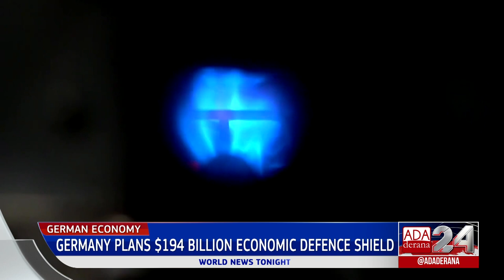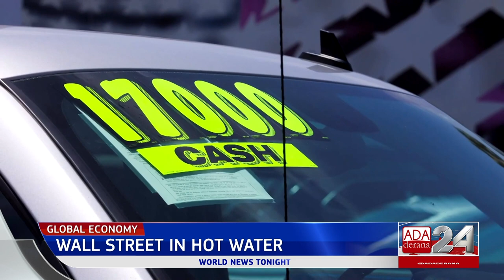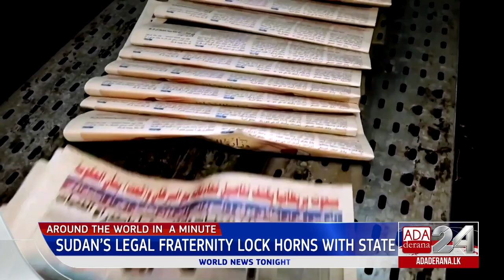Ada Derana World News Tonight | 30th September 2022